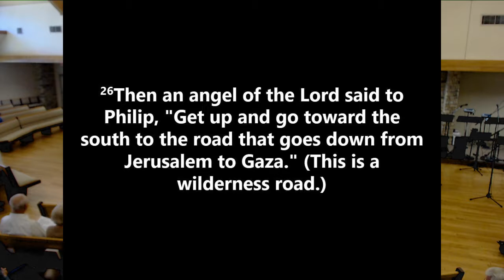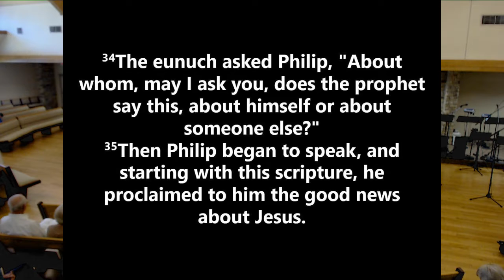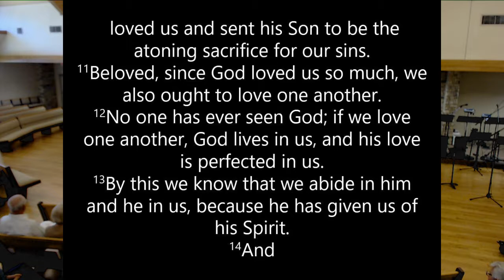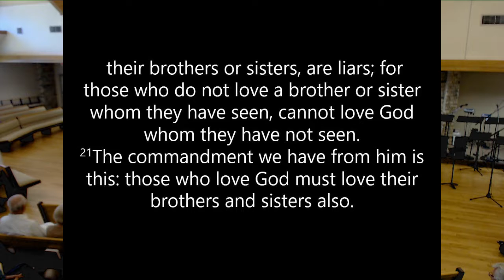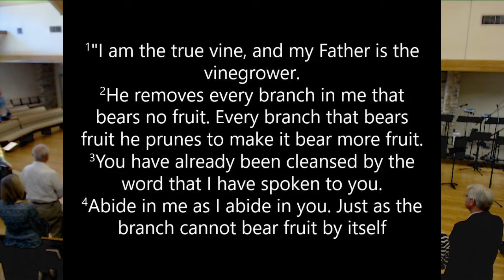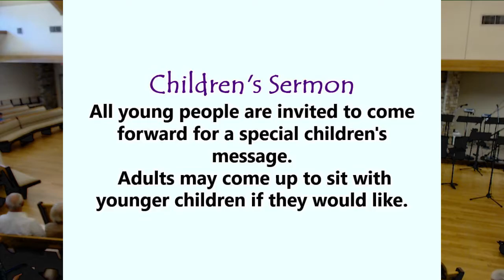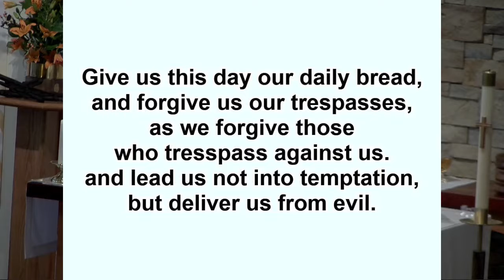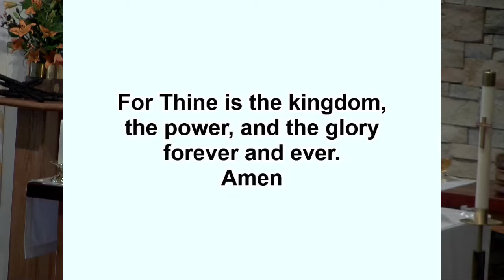April 29, 2018 ~ 8:30 AM ~Messiah Lutheran Church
Pastor Linda Bollenbach -   sermon, prayers, communion

Services on Saturdays at 5:30 and Sundays at 8:30 and 11:00